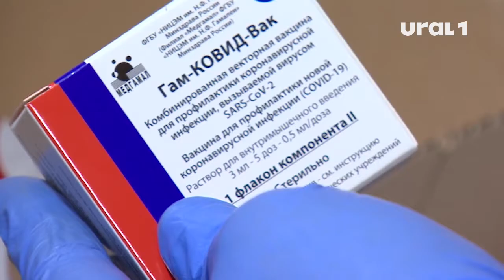На Южном Урале все меньше бессимптомных носителей COVID-19